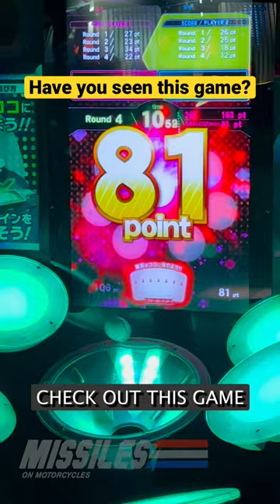Ping Pong Ball Japanese Arcade Game - Scotto - Have you ever seen this arcade